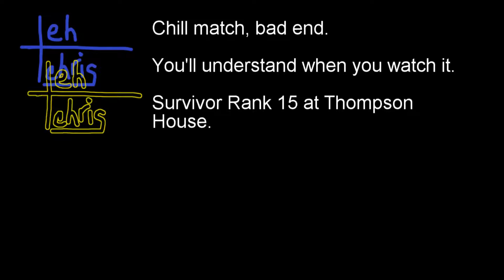When Karma Comes Back - Tales From the Campfire (Dead By Daylight)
SURVIVOR RANK 15 Thompson House (Coldwind Farm)

sufferingwithsuccess.jpg

No spoilers,  just watch the video and listen to my sounds of joy turn into sounds of anger and rage.